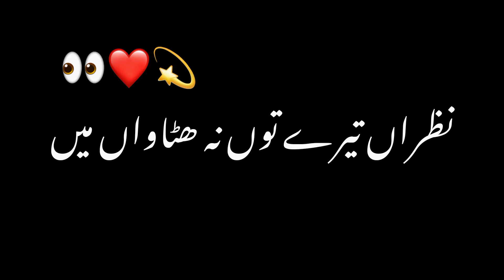Takda hi jawan 🙈👀Black sacreen Stuts slowed song punjabi Black sacreen